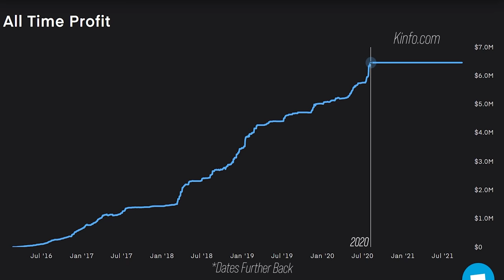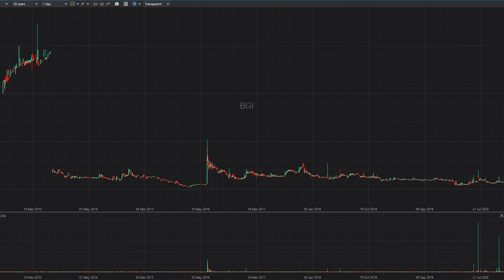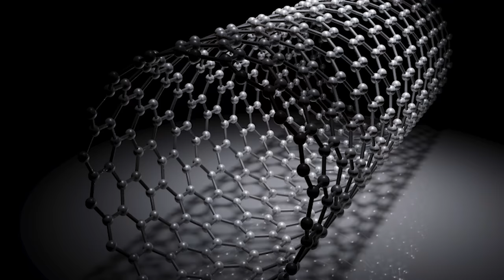Is Day Trading worth it?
(Based on my 8 years of trading experience/from a multi-millionaire)

We do not have any other social media accounts.

FREE “Day Trading Course (With Account Statements 41k to 292k)” | Watch Now
I teach Statistical Penny Stock Strategies for Beginner Traders. We focus on Momentum Trading Strategies including Parabolic Short! All of our classes are available for immediate streaming I will not reach out in any type of form to ask for your personal information. I do not manage your bank or brokerage account and there is no exception. All sales are done under the domain stevenduxi.com. Please don't get scammed.